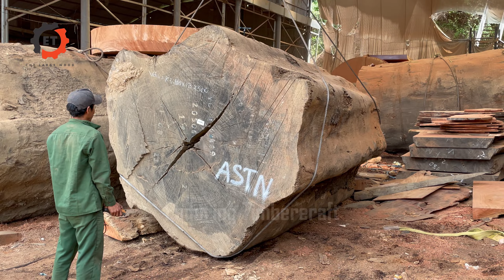Huge Wood-cutting Sawmill In Operation: Making The Largest Wooden Table Is Astonishing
I have updated the channel with new features so you can keep up to date with the latest videos from me (offers only for members).

Announcing The World's Largest Collection of 16,000 Woodworking Plans

I'm on this social network!